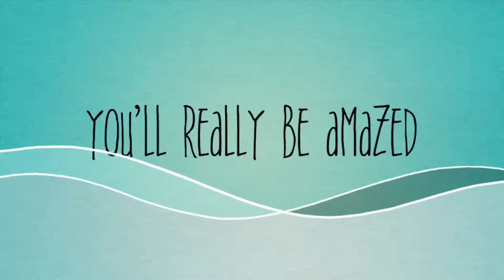Weathering a Body. (Preview)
A Joint Venture.